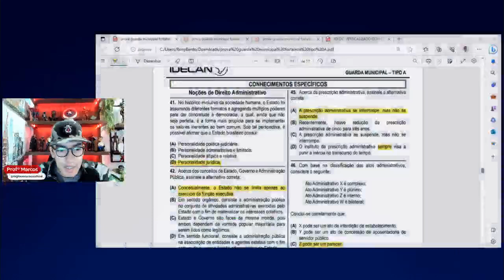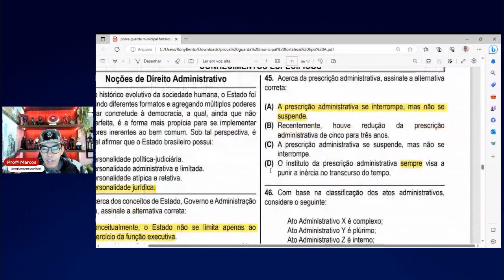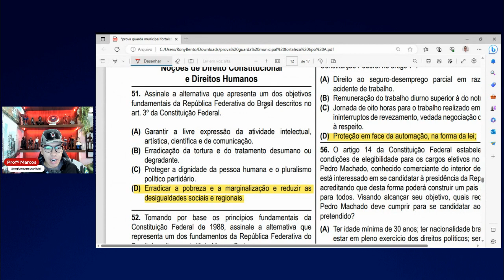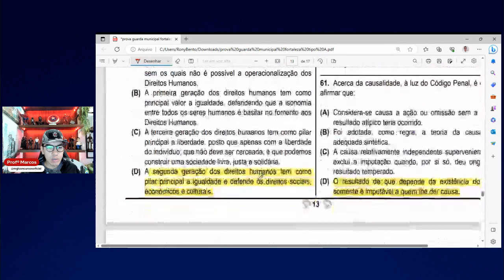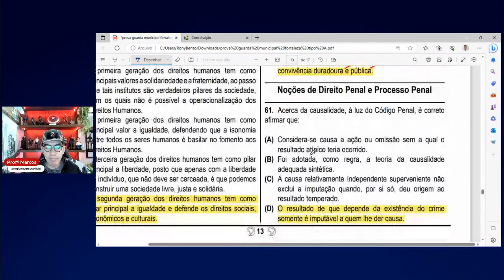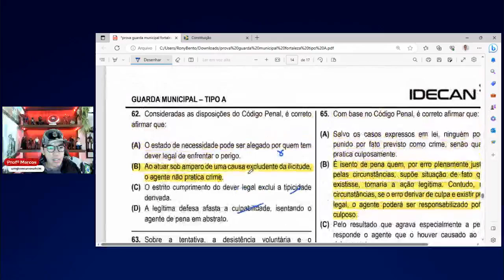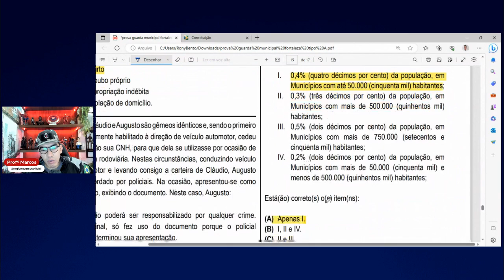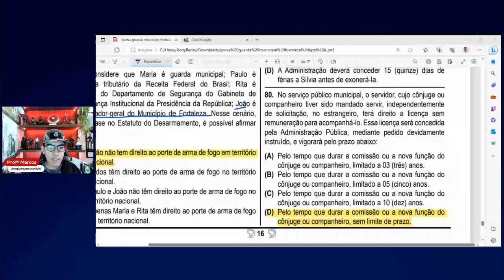Gabarito e Análise Recursos Guarda Municipal Fortaleza - CE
O concurso da Guarda Civil Municipal de Fortaleza foi realizado nesse domingo, dia 18/06/2023. Após receber a prova, fizemos o gabarito preliminar e Analisamos os possíveis recursos.

Entre agora no grupo com todos os editais de gcm do brasil